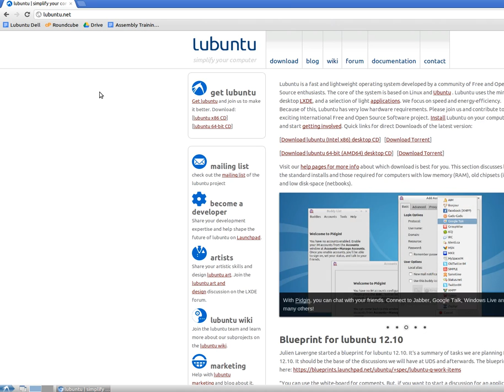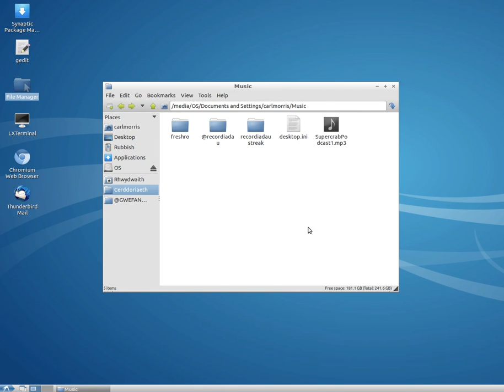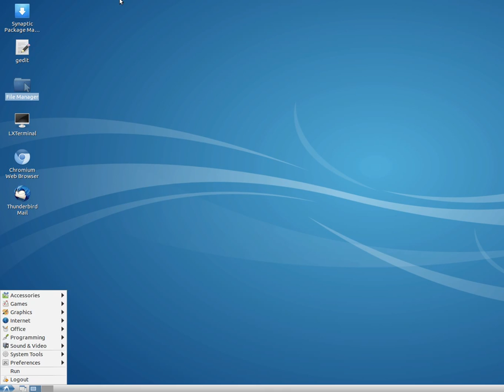Lubuntu: system cyflymach na Windows 7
Lubuntu: system cyflymach na Windows 7 gyda bywyd batri gwell

Errata: dylwn i wedi dweud 'Chromium ydy sail Google *Chrome*'.